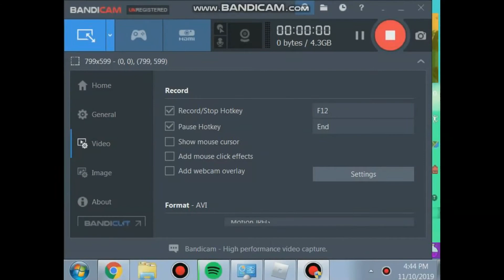Epic Gamer Win part 7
Guys if you enjoyed part 7 of the epic gamer series make sure to like and subscribe and also lets get to 90 subs im 2 subs away from hitting it i know we can do it guys
also lets try to hit 5 likes